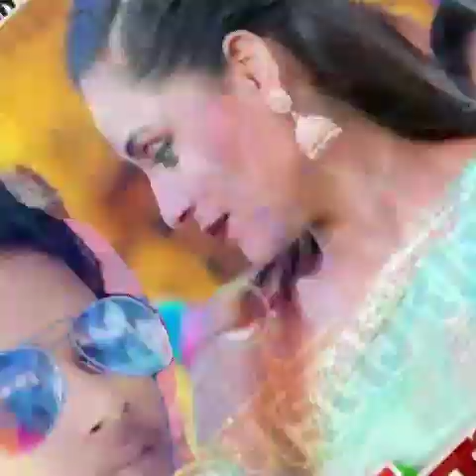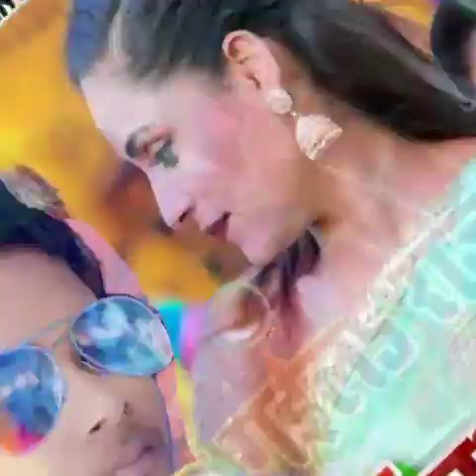12 December 2022